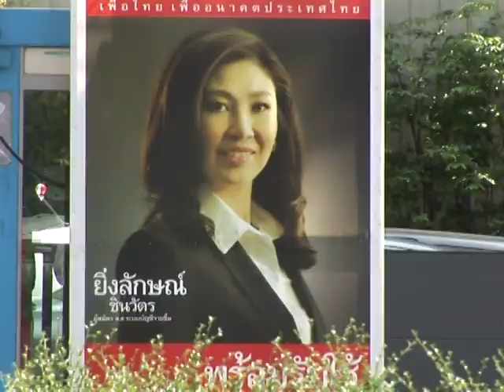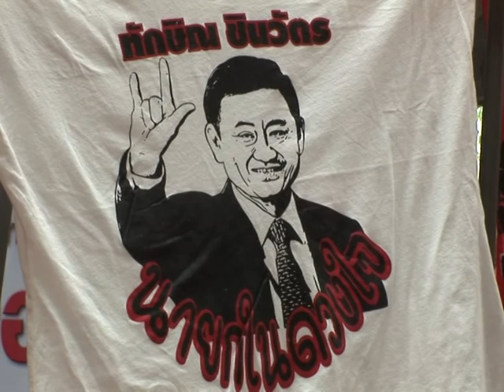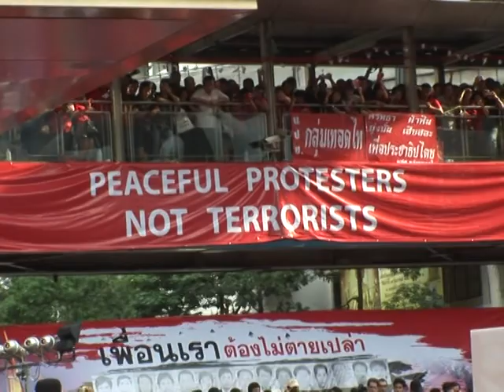Esperança de um novo rumo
Seguindo os passos de seu irmão e ex-premier no exílio, Yingluck Shinawatra está em campanha para se eleger a próxima primeira-ministra da Tailândia.